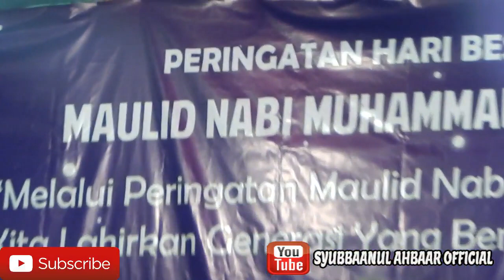QASIDAH SUBHANALLAH WALHAMDULILLAH | Hadroh Syaroful Anam